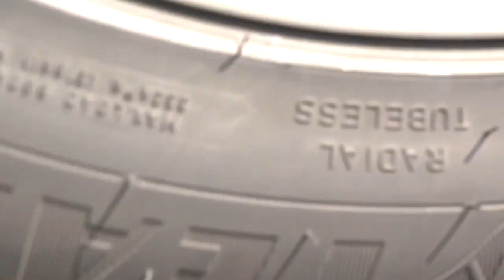Crushing Car Is Taking Over And What To Do About It,What Freud Can Teach Us About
Experiment Car vs M&M ICECREAM vs Watermelon vs Jelly | Crushing Crunchy & Soft Things by Car

short video
short videos for kids
short video cricket
short video channel kaise banaye
short video category
short video kivabe banabo
short video kaise download karen
Full video